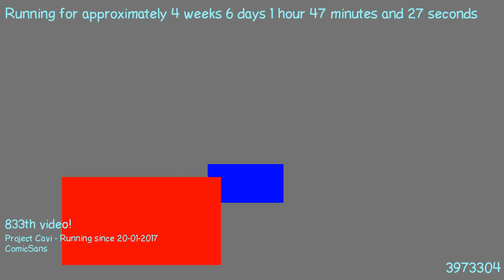1487893903 - Webdriver Cavi - H2